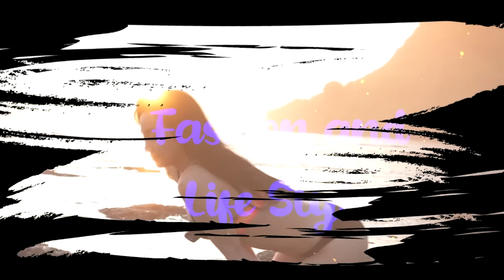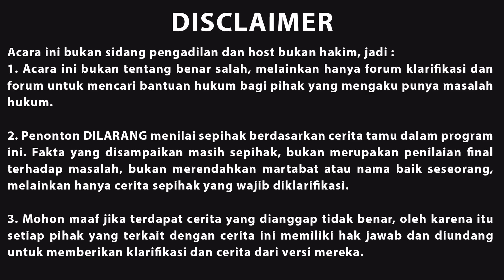PERLAKUAN RAZMAN KE MANTAN AJUDANNYA!!??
"Selamat menonton"

1.  Acara ini bukan tentang benar salah, melainkan hanya forum klarifikasi dan forum untuk mencari bantuan hukum bagi pihak yang mengaku punya masalah hukum.
2. Penonton DILARANG menilai sepihak berdasakan cerita tamu dalam program ini. fakta yang disampaikan masih sepihak, bukan merupakan penilaian final terhadap masalah, bukan merendahkan martabat atau nama baik seseorang, melainkan cerita sepihak yang wajib diklarifikasi.
3. Mohon maaf jika terdapat cerita yang dianggap tidak benar, oleh karena itu setiap pihak yang terkait cerita ini memiliki hak jawab dan diundang untuk memberikan klarifikasi dan cerita versi mereka.